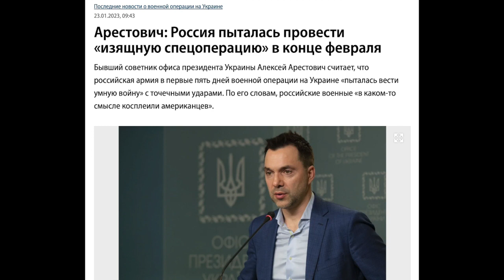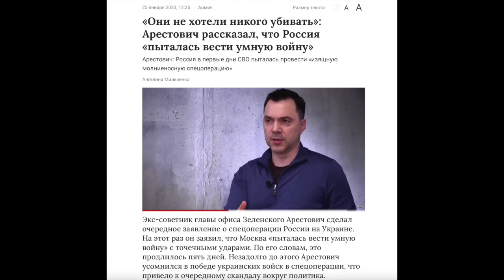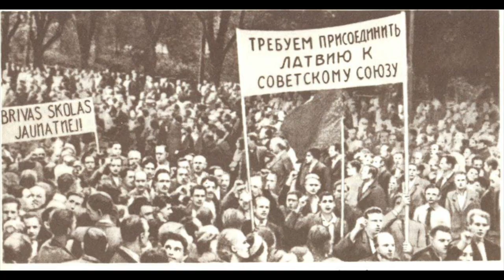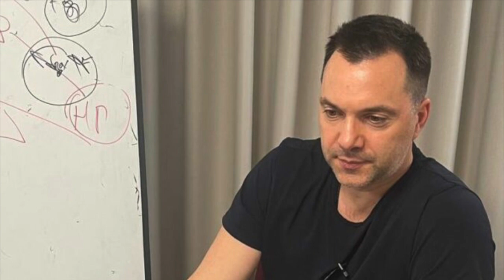Арестович:"они не хотели убивать".Через 8 лет и тысячи жертв "не хотели"? Гламуризация агрессора.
Арестович, оказавшийся в списках "Миротворца", продолжает
пропагандистскую работу в интересах противника.
Он,вероятно,тоже "не хочет никого убивать".